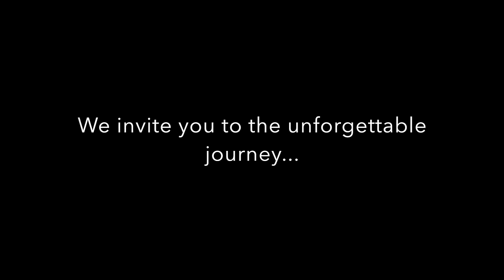Classic Ensemble Vienna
***We invite you to experience this unforgettable journey
*** Wir laden Sie gerne auch auf eine genussvolle Zeitreise ein***
*** Los invitamos a recorrer juntos este inolvidable viaje***
*** Vi invitiamo con piacere di fare un indimenticabile viaggio nel   tempo***
***행복하고 즐거운 시간여행으로 여러분들을 초대합니다.***
***私たちは、あなたを楽しい時間の旅にご招待致します***
***誠摯地邀請您與我們一 同參場時光之旅的饗宴***